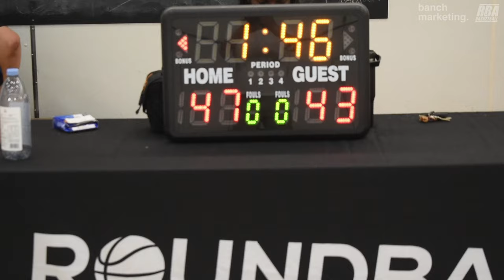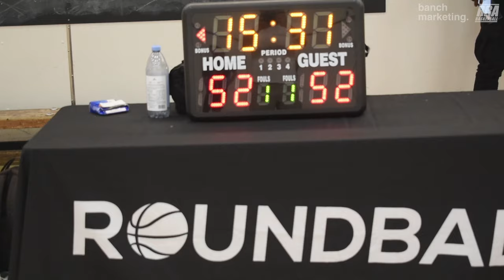2024 Vancouver Summer Comp League - Gentlemens Club vs Raincity - Roundball BC Basketball League